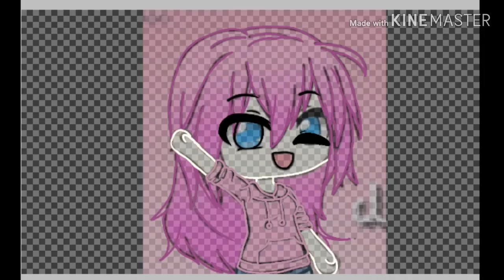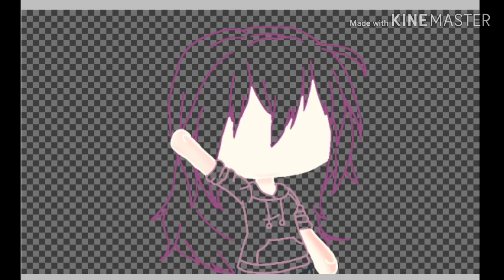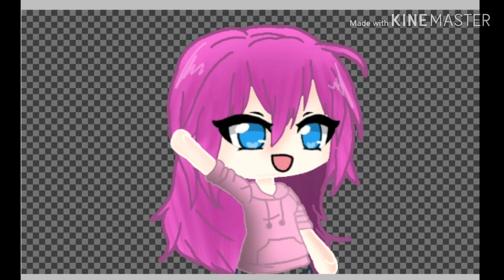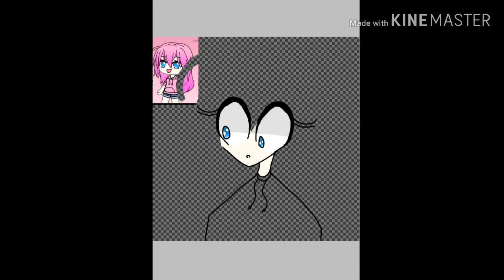Two gifts for: (Yaso chan)